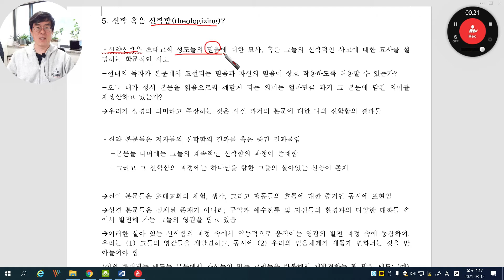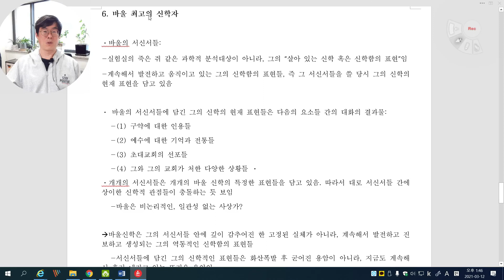신약성서신학1_4